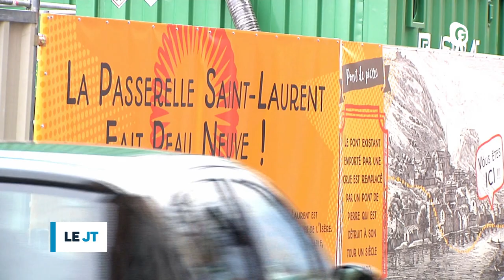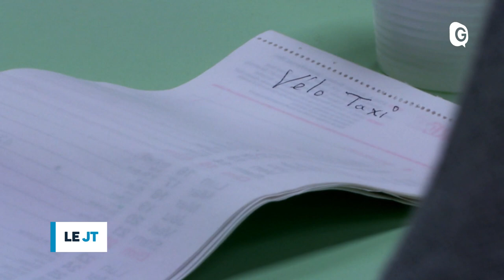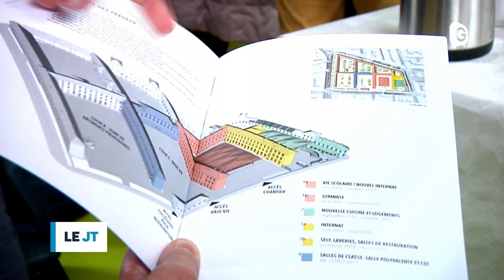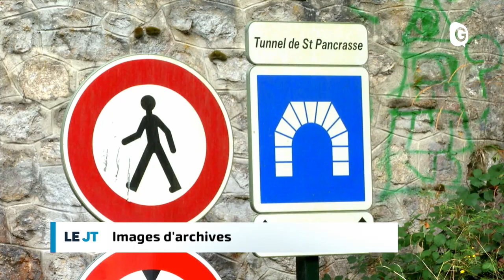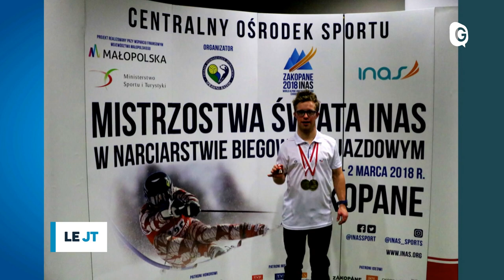Le JT - 6 MARS 2018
Des vélotaxis pour personnes âgées, un nouveau gymnase au Lycée Champollion, et portrait d’un Top Chef aux 2 Alpes